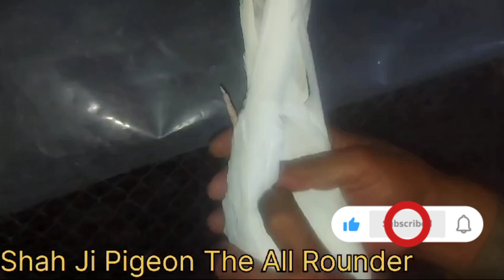shah g beautifulpigeons sailkotipigeons motiyon waly